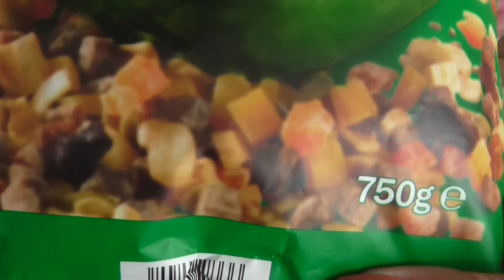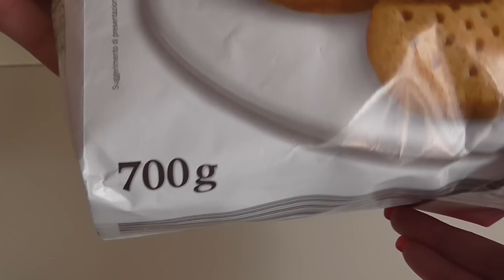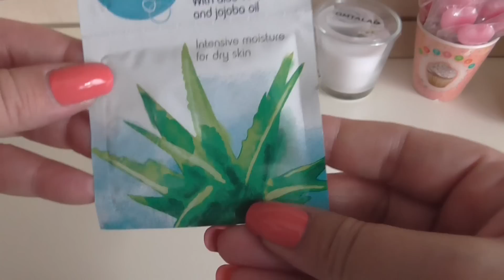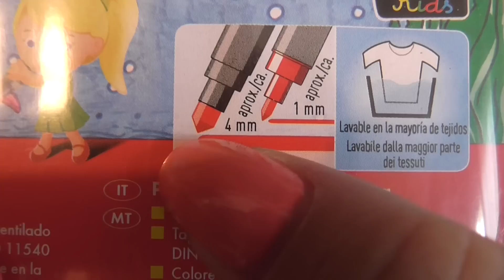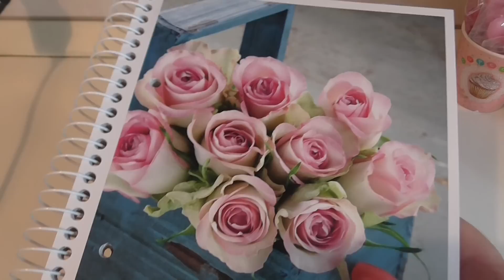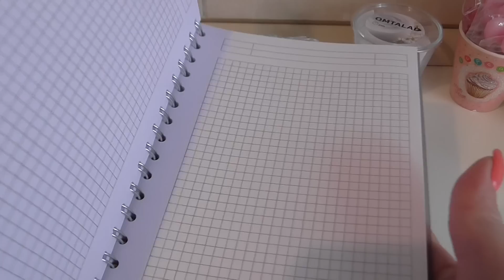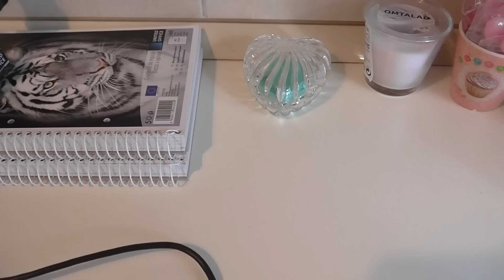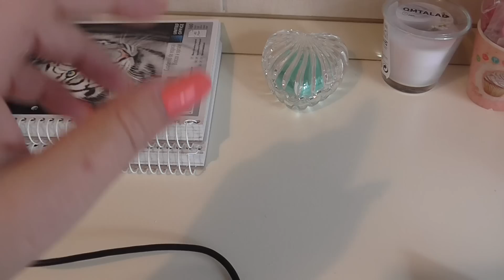SPESA ALLA LIDL + ACQUISTI CREATIVI